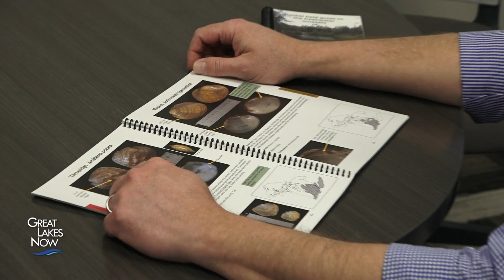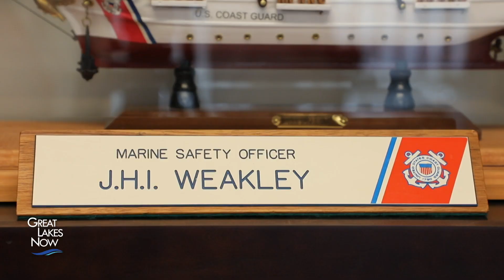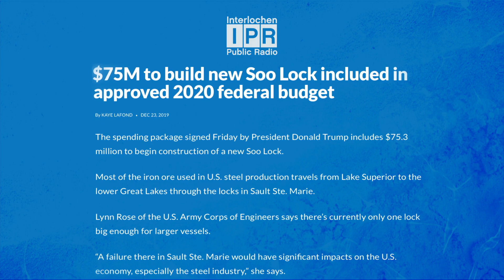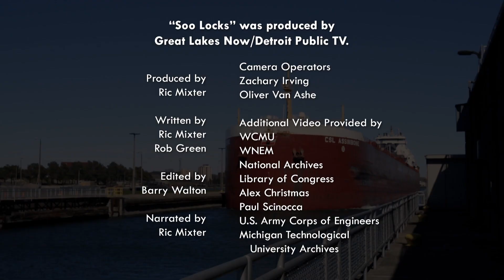Drop, Soo and Lock It - Great Lakes Now Full Episode - 1011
Winter doesn’t stop work around the Great Lakes. See what happens at the Soo Locks when they close for maintenance and drop into the chilly water with commercial divers who battle the zebra and quagga mussel invasions in the lakes. In a warmer setting, join us in the Mackinac Island school gym for a tournament just for island school teams.